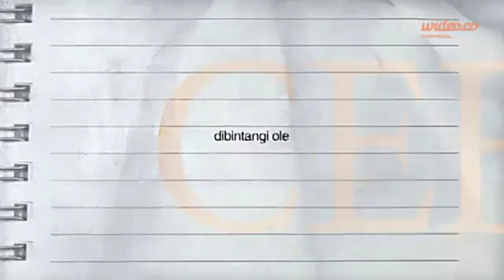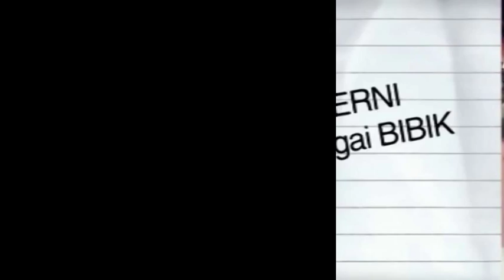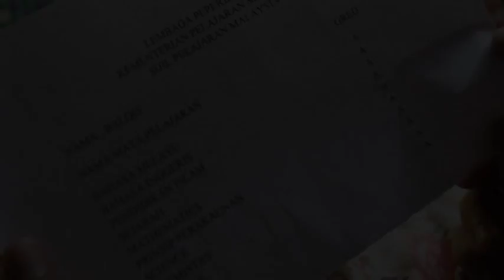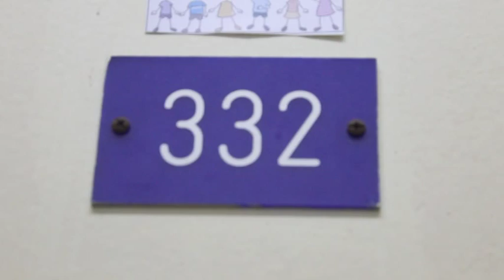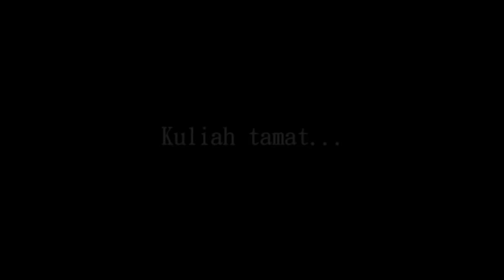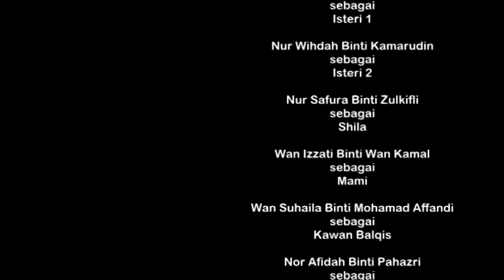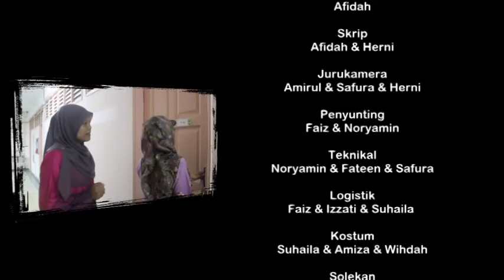[BBK3309] Pena Pujangga Production - Ceritera Kita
Drama ini adalah untuk memenuhi kursus BBK3309 di bawah penyeliaan Prof. Madya Dr. Arba'ie Bin Sujud dan Dr. Roslina Binti Abu Bakar